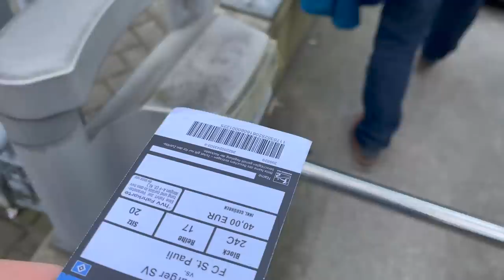DERBY-VLOG: EKSTASE PUR IM VOLKSPARK! HSV 4:3 FC ST. PAULI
Cornelius von Moin Volkspark hat sich das Hamburger Stadtderby von der Nordtribüne des Volksparkstadions aus angeschaut. Was für ein Spiel!